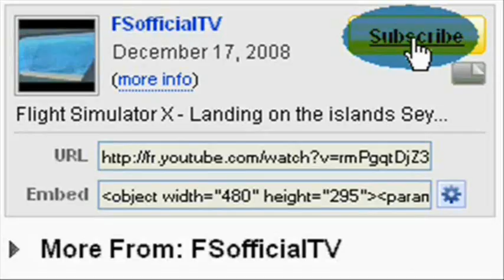Chicago O'Hare to Detroit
Chicago O'Hare to Detroit airport mccarran Las Vegas nevada fsx flight simulator x flight sim x Las Vegas
usa united states of america strip paris hotel and casino resort spa mon ami gabi hotel casino eva love 18th july 2007